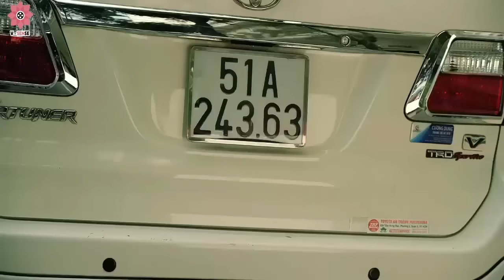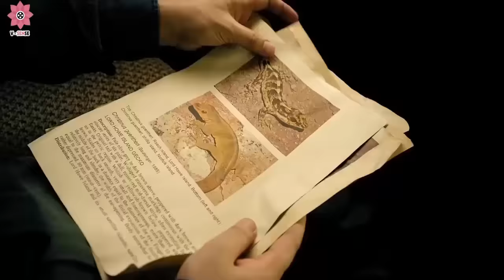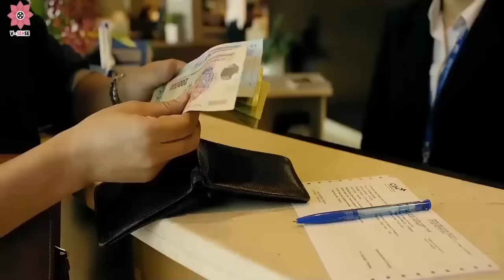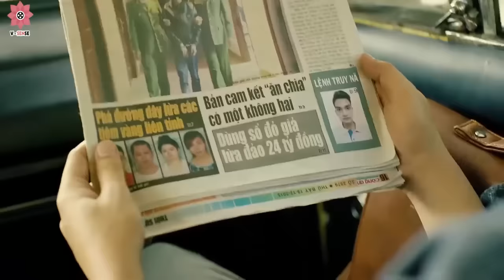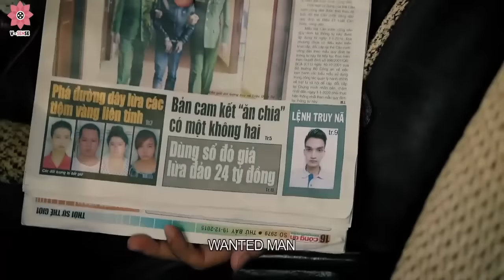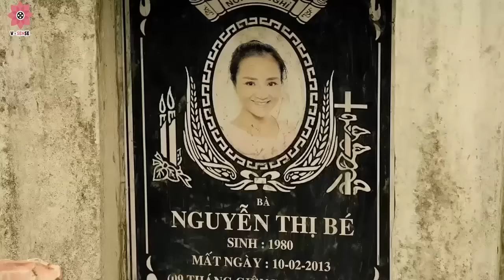Best Movies | Love of A Doctor | Drama Movies - Full Length Romantic Movie - English Subtitles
“Love of A Doctor/Taxi What’s Your Name?” is a humorous journey of Thuong Phong – an absent-minded science PhD who studies reptiles and a cab driver named Binh Chi. They meet when Thuong Phong missed the flight from Saigon to Da Lat. He has to catch a cab to the flower land in time for his proposal to his girlfriend May Ha. Along the way, they encounter many awkward stories, even coincidently stop by … the hostel of a weird couple. The chemistry between them slowly grows and they naturally fall in love with each other. Thuong Phong’s proposal plan is fail while suddenly he has to choose between two women. What will happen to Thuong Phong – Binh Chi and May Ha?